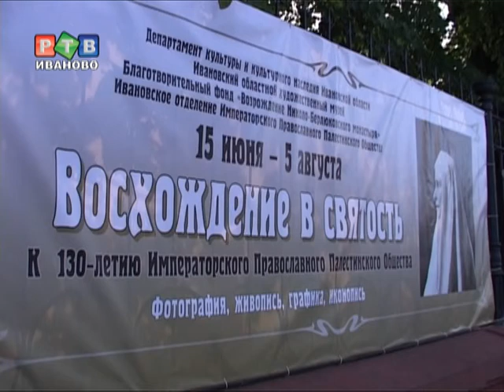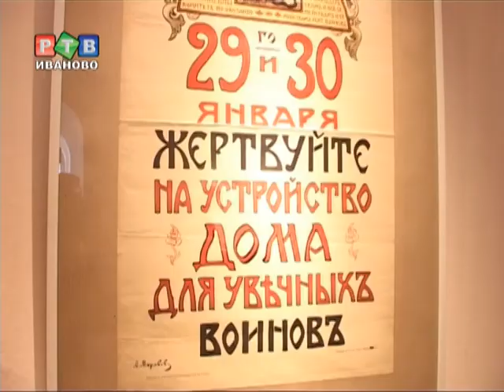"Восхождение в сявтость"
Фотовыставка под таким названием открылась в Ивановском областном художественном музее. Она посвящена Великой Княгине Елизавете Федеровне  свояченице последнего русского царя Николая II